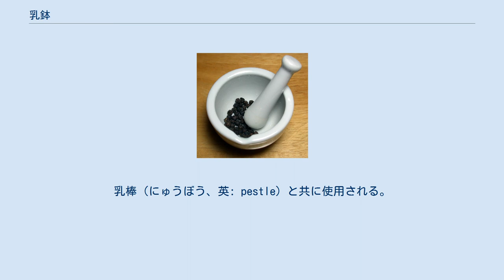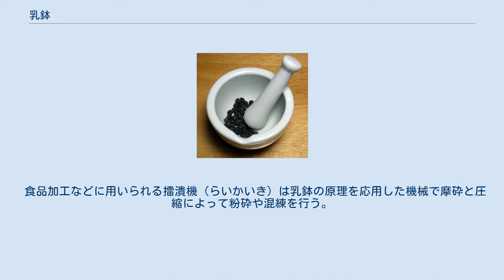乳鉢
磁器の乳鉢 コショウの実をすりつぶすところ メノウの乳鉢 乳鉢（にゅうばち、英: mortar）は、固体を粉砕または混和するために使用する鉢である。
乳棒（にゅうぼう、英: pestle）と共に使用される。
 世界各地で古代から使われており、食品の加工や調剤・実験器具として用いられる。
 化学実験などで試薬を粉砕するなど比較的硬度が低い試料を調整する場合には、磁製、ガラス製の乳鉢と乳棒が使用される。
これら磁製、ガラス製の乳鉢と乳棒は粉砕に使用される面は粗面に仕上げられており、乳棒で試料を圧搾粉砕するのに（いわゆる「こじる」ように）回転を加えるので試料が逃げ難いようになっている。
一方、鉱物など硬い試料を粉砕する際にはステンレス、メノウまたはアランダム製の乳鉢が使用されるが、これらの乳鉢・乳棒の面は平滑に加工されており、主に試料を打ち付けることで粉砕するので深鉢になっているものも多い。
混合を目的として乳鉢を用いる場合、乳鉢を手に持ち、乳棒ではなく乳鉢を動かして擂ると、よく混ざる。
 食品加工などに用いられる擂潰機（らいかいき）は乳鉢の原理を応用した機械で摩砕と圧縮によって粉砕や混練を行う。
臼に1～3本の鉢棒（杵）を上部から差し込み鉢面との摩擦で原料を噛み込みすりつぶす。